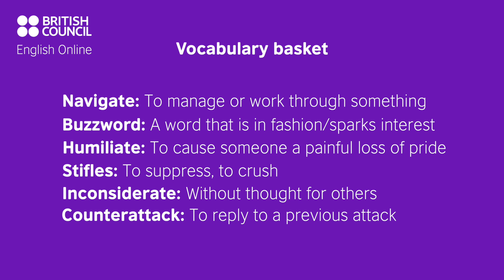Conflict management in English - episode 1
Welcome to this English Online Business English series. We’re looking at different business English skills and giving you tips that will help you thrive in the international workspace.

To find out more about our courses on Business English